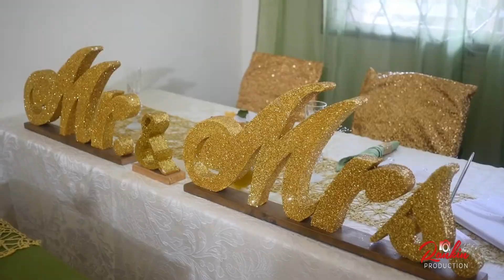The Wedding of Ralph and Shaunette | Trinidad & Tobago Wedding Highlights ❤️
Here is the love of Ralph and Shaunette captured by Rankin Production. Congrats to the beautiful couple on their union, thank you for choosing us to be a part of your special day.